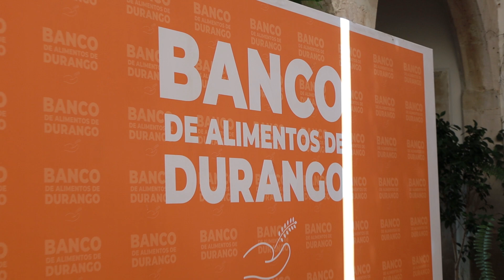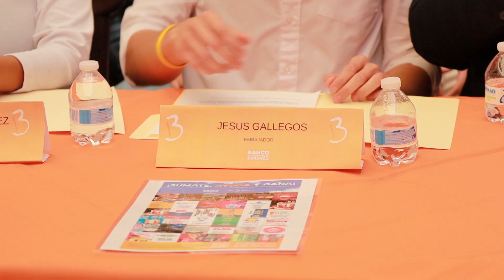Banco de Alimentos avanza en construcción y actividades para combatir el hambre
-Ramón Sida Garay, presidente del Banco de Alimentos de Durango, señaló que la construcción del edificio para llevar a cabo este proyecto ya supera el 35% de construcción a 7 meses de haber iniciado las obras, donde se invierten 80 millones de pesos para dar alimentación a los miles de duranguenses que no pueden cubrir esta necesidad básica.